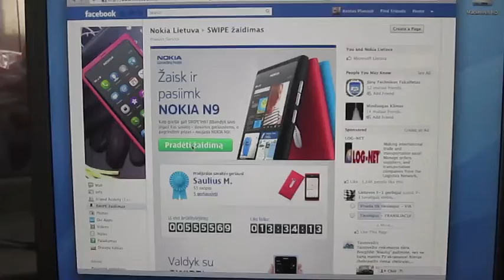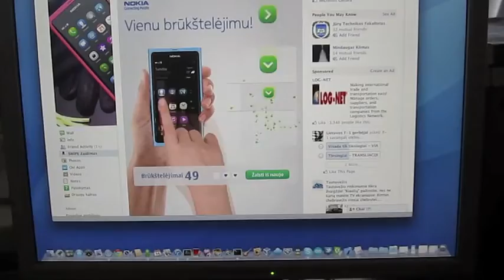Nokia Swipe Žaidimas/Game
Even if I used this technique I haven't win. Somebody got more points. Nokia Swipe žaidimas, net ir taip žaisdamas surinkau mažiau taškų, nei kiti :) Spėju gerai cheatina :-)